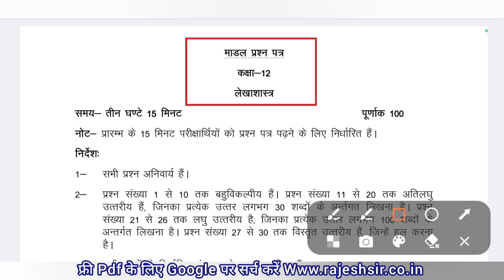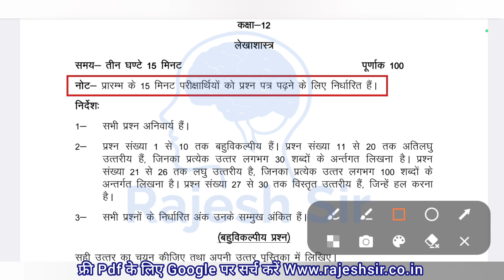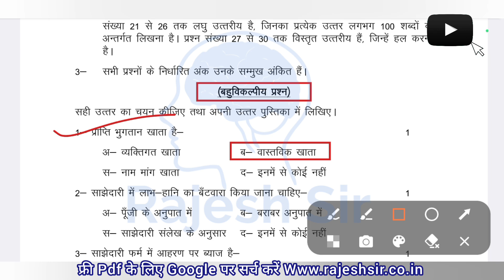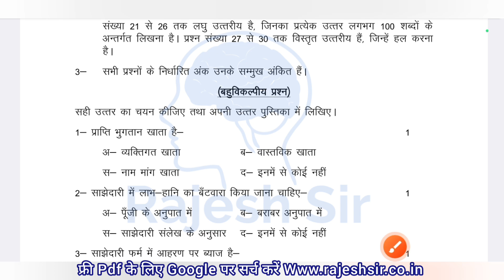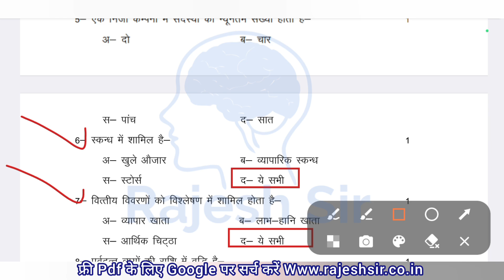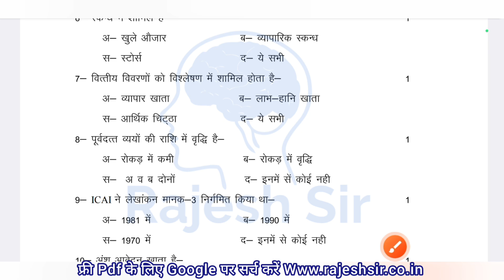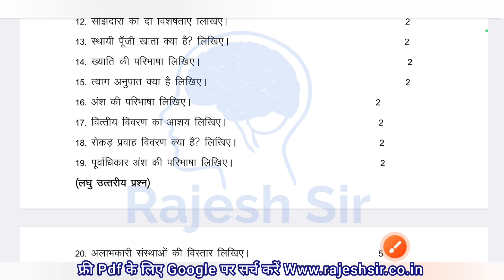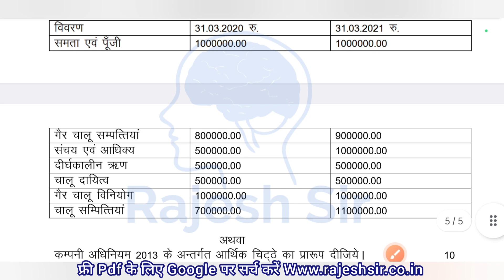class 12 Accoutancy up board model paper 2024 | यूपी बोर्ड मॉडल पेपर 2024 कक्षा 12 लेखाशास्त्र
कक्षा 12 लेखाशास्त्र मॉडल पेपर यूपी बोर्ड परीक्षा 2024

up board class 12th lekhashastra model paper 2023

class 12 lekhashastra up board paper 2023 24

up board class 12th lekhashastra model paper 2024

up board class 12 lekhashastra model paper 2024 solutions

up board class 12 lekhashastra model paper 2024

up board class 12 lekhashastra paper

12 lekhashastra important question paper

lekhashastra ka paper 12th class 2023 24

class 12 ka lekhashastra ka paper 2023 24

rajesh sir

high school ka lekhashastra ka paper

lekhashastra ka paper 12th Business studies paper 2023 24

lekhashastra board paper 2023 class 12th

12 ka Accoutancy ka paper 2023 24

12 lekhashastra important question

12th class lekhashastra ka board exam

class 12 lekhashastra model paper 2023 24

class 12 lekhashastra model paper

drawing class 12 up board 2024

class 12 up board date sheet

lekhashastra 12th class 2024

 lekhashastra ka paper high school ka math

manohare lekhashastra solution class 12th

lekhashastra 12th class objective 2024

lekhashastra paper 12th class 2024

lekhashastra class 12 important question

lekhashastra paper class 12 2024

lekhashastra up board class 12 lekhashastra paper class 10 2024

lekhashastra up board class 12

rose day kab hai 2024

up board class 12th lekhashastra

up board lekhashastra paper 2024 class 12th

मॉडल पेपर 2024 कक्षा 12 लेखाशास्त्र

board exam 2024 Accoutancy ka paper

class 10 Accoutancy model paper

maths board paper 2024 class 12th

maths up board class 12

up board Accoutancy paper 2024

class 12 Accoutancy up board paper 2024

यूपी बोर्ड लेखाशास्त्र का पेपर

यूपी बोर्ड गणित

यूपी बोर्ड 2024 लेखाशास्त्र का पेपर

vyavsay lekhashastra ka paper 12th class 2024

Accoutancy ka paper

21 tarikh ka accoutancy ka paper

Accoutancy important question class 12th

high school ka Accoutancy ka paper

class 12 ka Accoutancy ka paper 2024

aaj ka paper 12th

class high school ka Accoutancy ka model paper

rajesh sir

यूपी बोर्ड कक्षा 12 लेखाशास्त्र

यूपी बोर्ड सलूशन क्लास 12 lekhashastra

class 12 Accoutancy paper up board model paper 2024

class 12 Accoutancy up board model paper 2024

class 12  Accoutancy up board model paper

यूपी बोर्ड परीक्षा 2024 लेखाशास्त्र का पेपर

कक्षा 12 लेखाशास्त्र मॉडल पेपर 5

कक्षा 12 लेखाशास्त्र मॉडल पेपर 6

कक्षा 12 लेखाशास्त्र का मॉडल पेपर 2024

कक्षा 12 लेखाशास्त्र का मॉडल पेपर

कक्षा 12 लेखाशास्त्र का मॉडल पेपर 1

कक्षा 12 लेखाशास्त्र मॉडल पेपर 8
यूपी बोर्ड मॉडल पेपर

यूपी बोर्ड लेखाशास्त्र पेपर व्यवसाय अध्ययन

यूपी बोर्ड मॉडल पेपर लेखाशास्त्र

यूपी बोर्ड 2024 का मॉडल पेपर

यूपी बोर्ड लेखाशास्त्र मॉडल पेपर

यूपी बोर्ड लेखाशास्त्र का मॉडल पेपर

यूपी बोर्ड का मॉडल पेपर

यूपी बोर्ड 2024 लेखाशास्त्र मॉडल पेपर

up board exam class 12th 2024

up board exam class 12th

up board exam class 12 2024

up board exam class 12

up board exam class 12 Accoutancy paper 2024

up board exam class 12 Accoutancy

up board exam class 12 2024 time table

up board exam class 12 2024 Accoutancy model paper

up board exam 12th class 2024

यूपी बोर्ड परीक्षा की स्कीम

यूपी बोर्ड परीक्षा कब है

यूपी बोर्ड परीक्षा सन 2024

यूपी बोर्ड परीक्षा कब होगा

यूपी बोर्ड परीक्षा की डेट

class 12 Accoutancy up board exam paper solution 2024

class 10 up board Accoutancy paper 2024 english medium

class 12 up board Accoutancy paper 2024 english medium

class 12 up board Accoutancy paper 2024

up board class 12th Accountancy paper 2024

up board class 12th Accountancy paper

up board class 12th Accountancy paper 2024 english medium